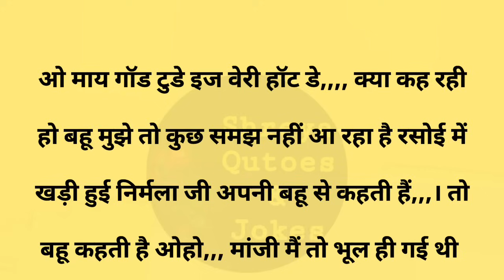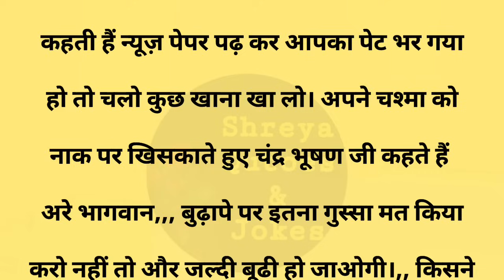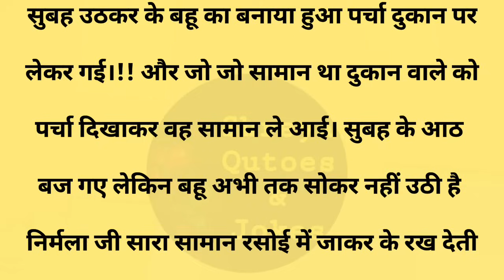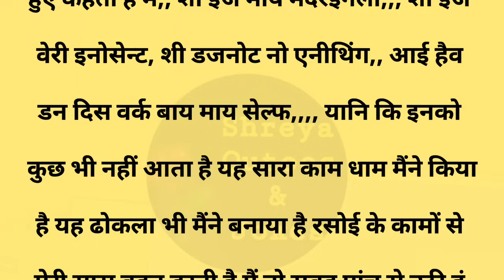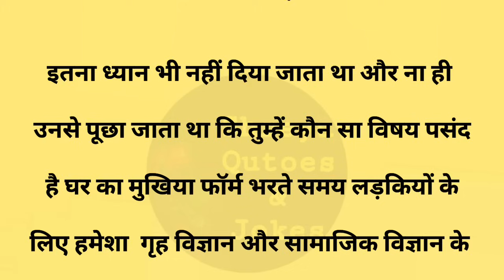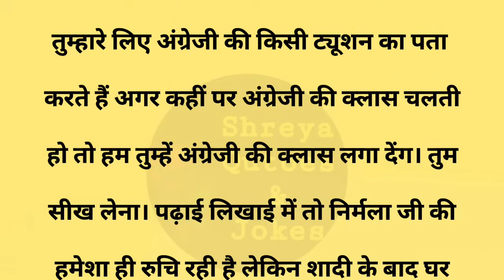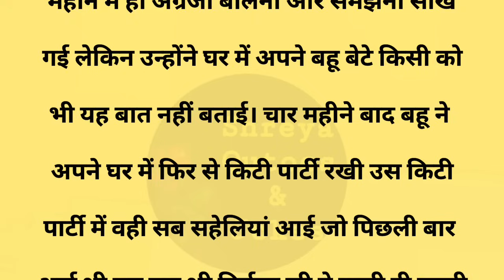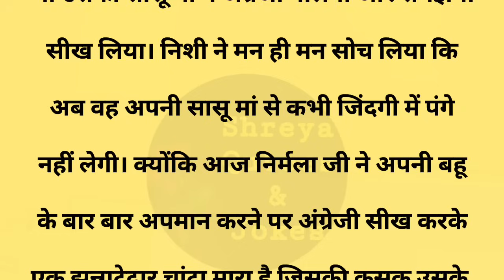बेइज्जती||Suvichar || Emotional & Heart Touching Story | Motivational Story | Hindi Kahaniyan